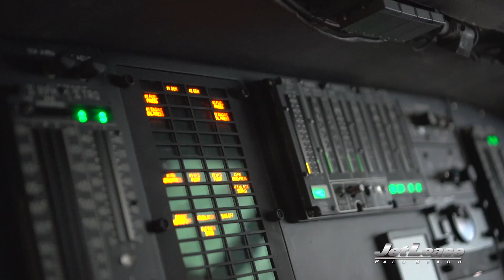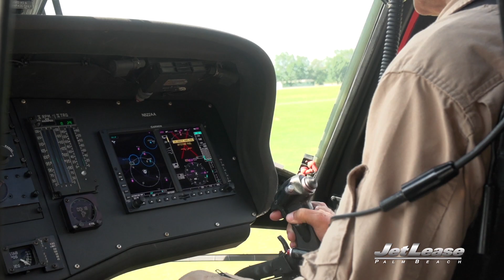Black Hawk Helicopters by JetLease - The best in World !!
See why Black Hawks by JetLease are the BEST in the market.  Freshly overhauled components, brand new paint of your choice and a warranty!!!